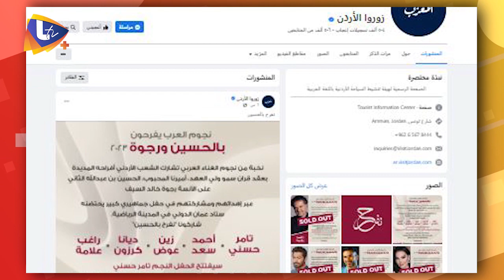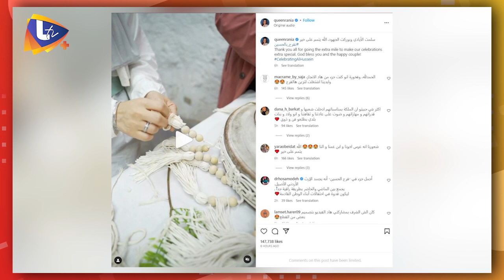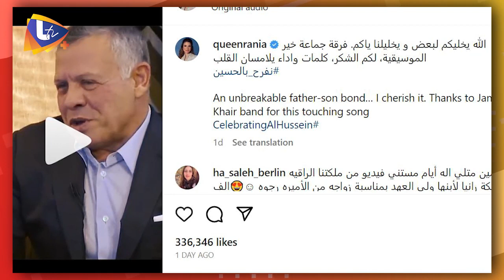من هم نجوم الغناء العربي المتواجدون في عمّان لإحياء حفل الزفاف الملكي ؟ وماهي شروط الدخول ؟